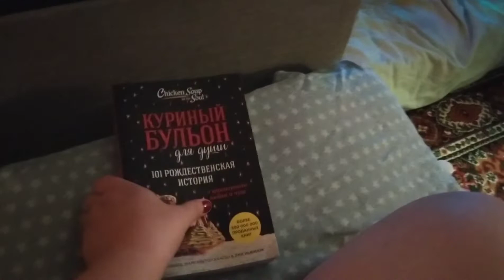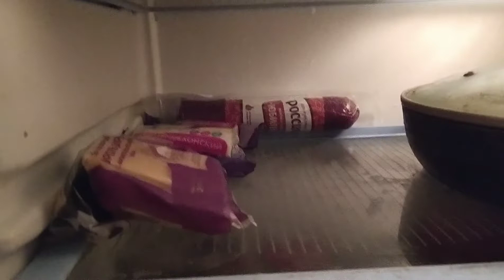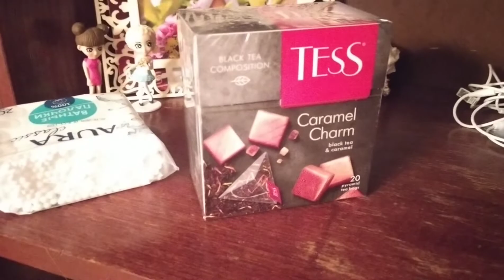VloG: Ёлку в дом. 23.11.20 и 25.11.20